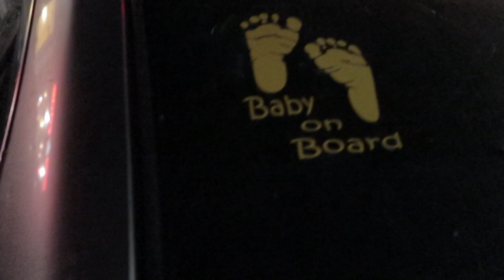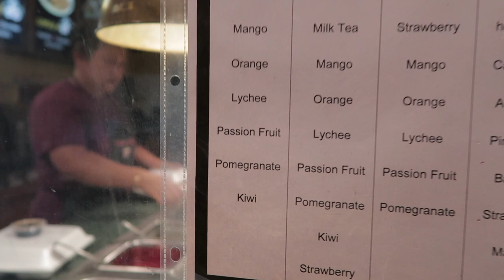SICK AF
stay up